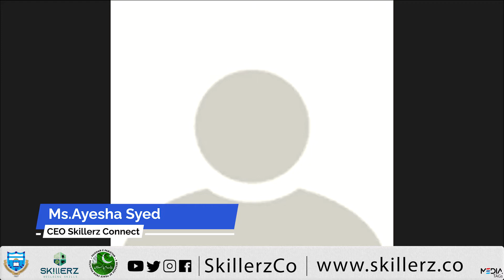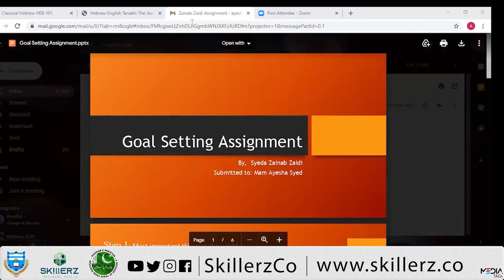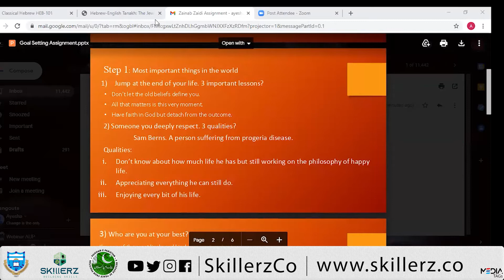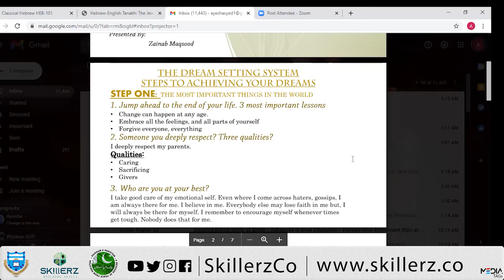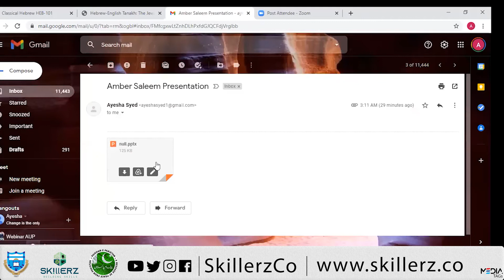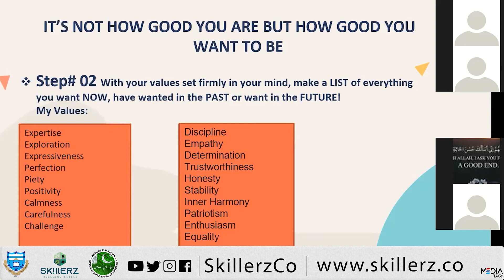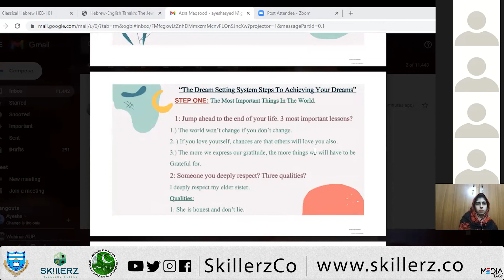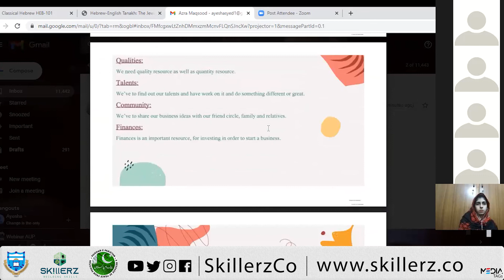Ms Ayesha Syed | Skill Development Course | Cv Making and Presentation Skill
Skillerz is a platform for Holistic Personality Development & Skill Building through Trainings, Mentorship & Counseling. Experienced, professional trainers will be helping youth to optimize their inner potential, analyse their strengths, overcome their weaknesses, learn and build new skills, and develop positive mindsets.
Salient features include Self-Development, Counseling, Entrepreneurship, Career Guidance, Suicide and Addiction Prevention Awareness. Hands-on Freelancing Training will be provided as well.